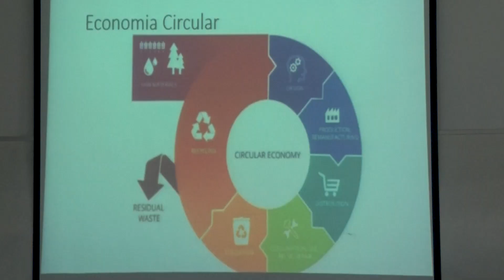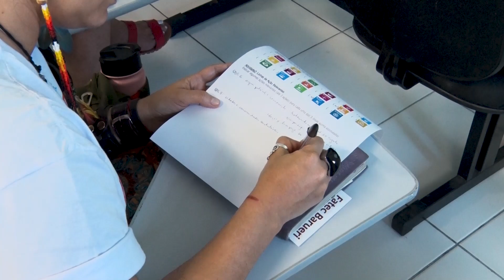ODS BARUERI - NOVEMBRO 19